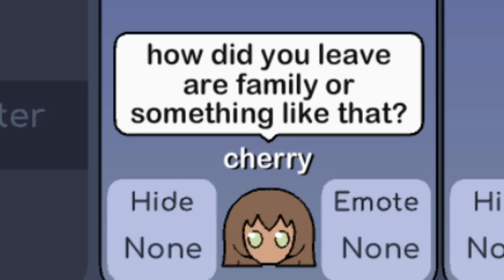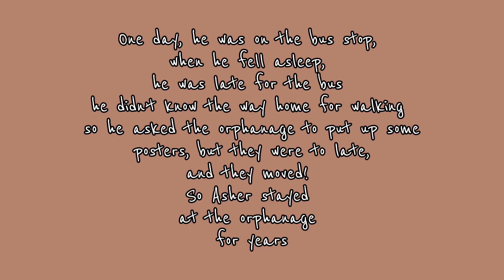“I found my family!!”// GLMM// l’m back (read desc)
I’m sorry I was gone for so long, I was was busy with school and this@cHerryZVloGz I made a vlog channel!! Watch the new short and video!!